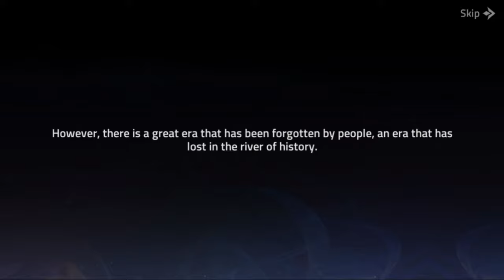Mobile Legends: Adventure Gameplay | Mobile Game | From MOBA To AFK Game?